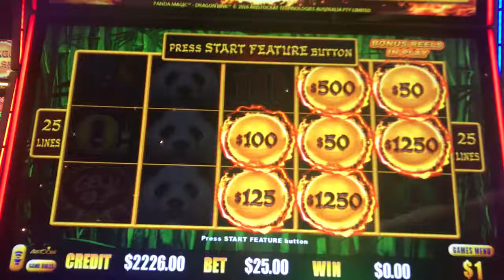Million Dollar Progressive Slot